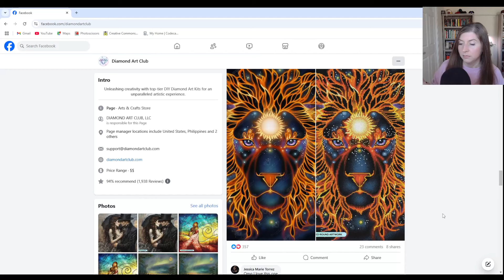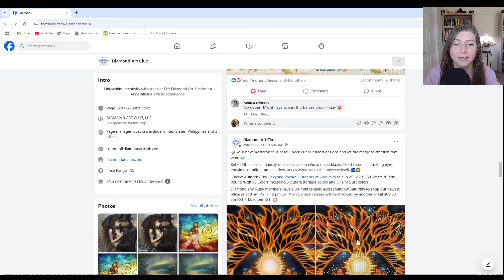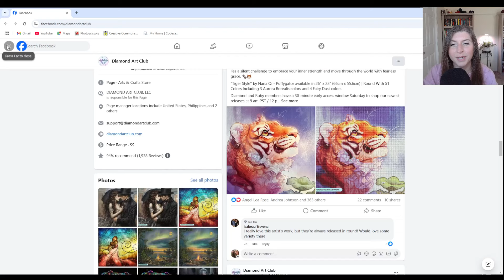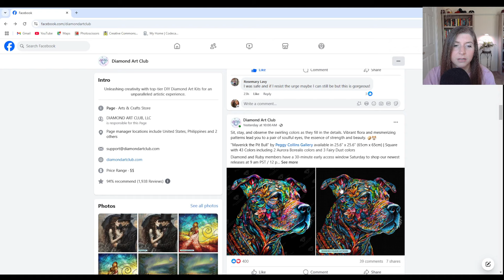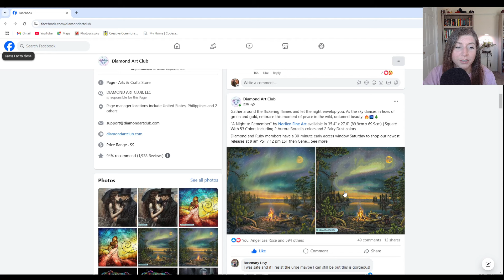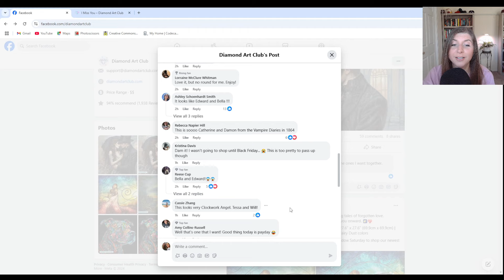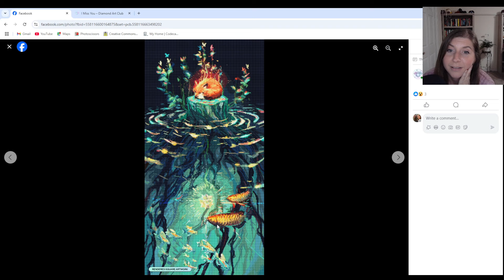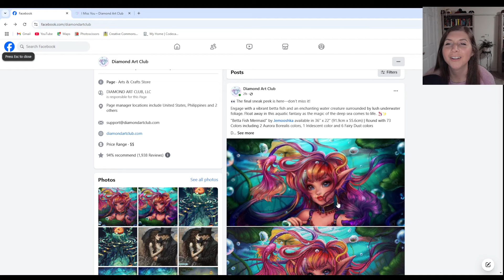It's Bella and Edward, right? | Diamond Art Club New Arrival Round Up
Thanks for visiting my channel for this week's New Arrival Round Up where we take a look at Diamond Art Club's social media to see what new releases are coming this weekend! Remember, all the upcoming kits mentioned in this video will release November 23, 2024 at 9:30am PST/12:30pm EST! If you are a Diamond or Ruby level rewards member, you will have early access to these kits 30 minutes before!

Check out the Sneak Peeks for this week's releases!